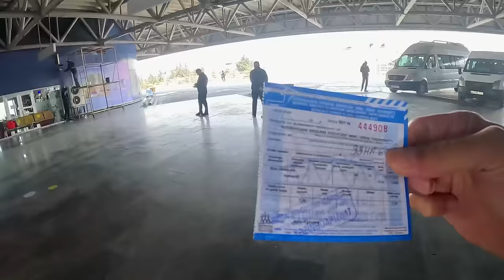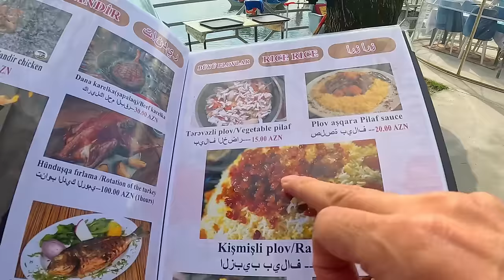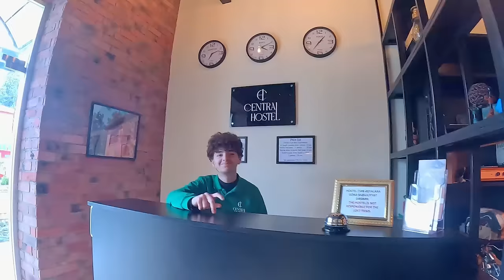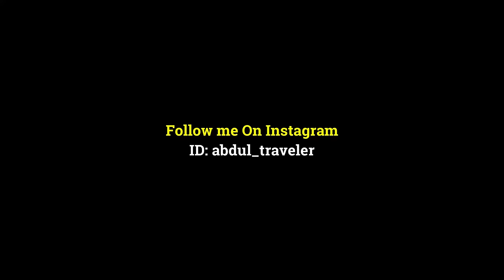The Journey of a Lifetime in Azerbaijan (Baku to Georgia Tour)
I did a five-day road trip in Azerbaijan in which I explored many places and cultures of Azerbaijan. I started the journey from Baku and ended it at the border of Georgia covering Baku, Ismayilli, Shamakhi, Gebele, Oghuz, Sheki, Zaqatala, and Balaken up to the Georgian border.